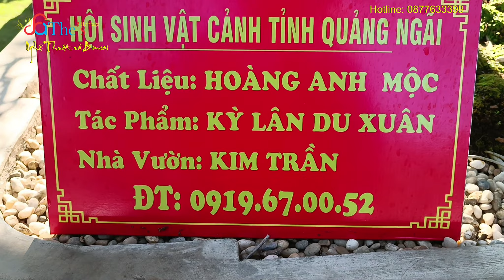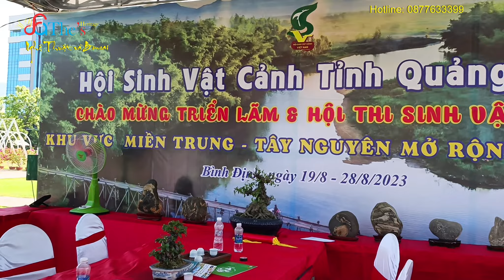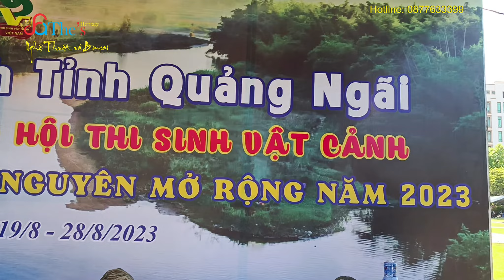Xuất hiện nhiều cây Duối đẹp xuất sắc ai xem cũng thích VIDEO này